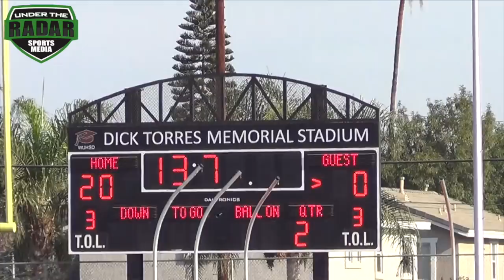🔥🎬 SYFL Snooper Bowl 2017 | 10U Long Beach Patriots vs Inglewood Jets